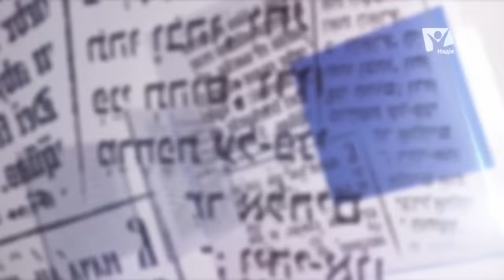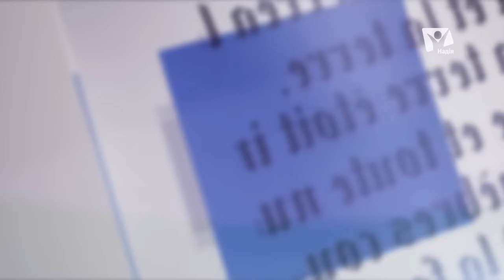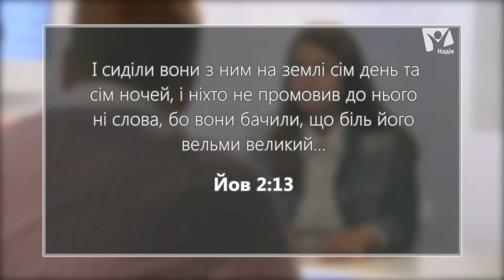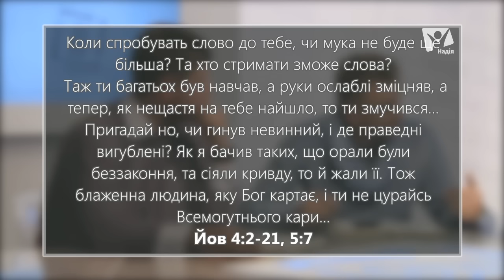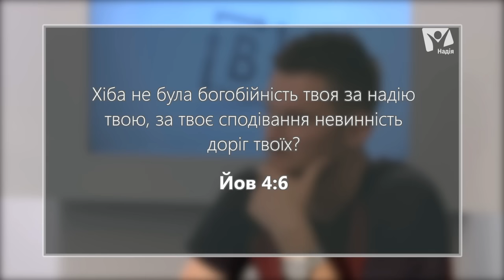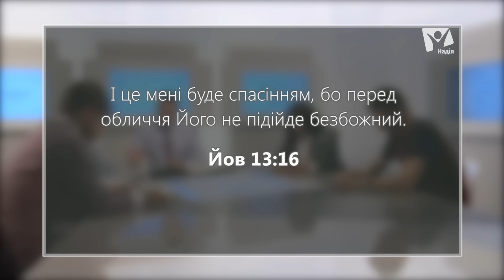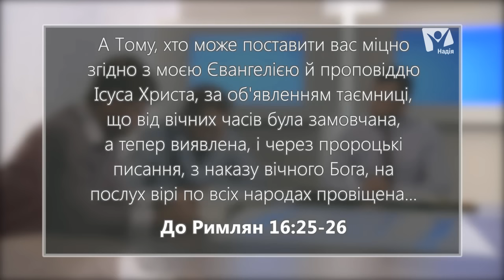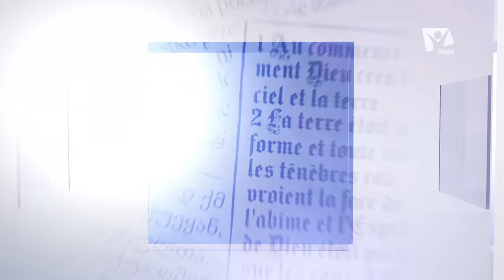9. Є ситуації в яких неможливо мати надію? | Книга Йова | В контексті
Є ситуації, в яких неможливо мати надію?
Чи, скоріше, надія тому й надія, що її завжди можна мати?

Гості: Павло Ваценко, Андрій Дрозда, Анжела Шевчук, Любомир Пабст.
/Урок 9. Проблиски надії/